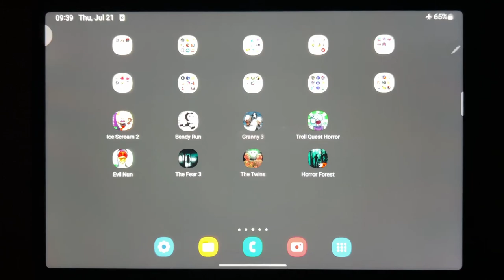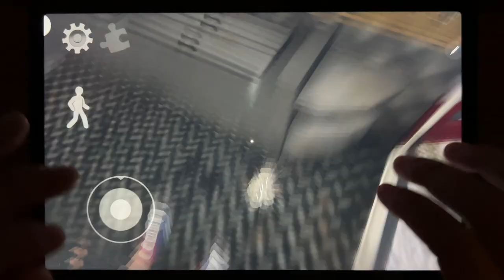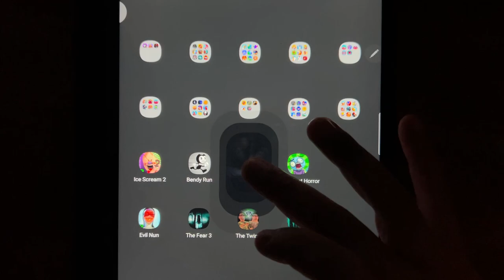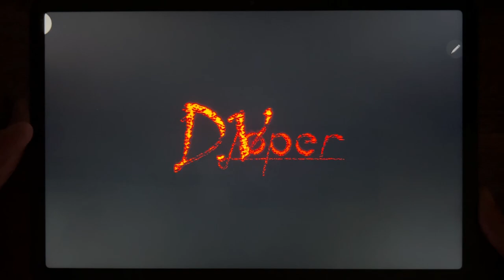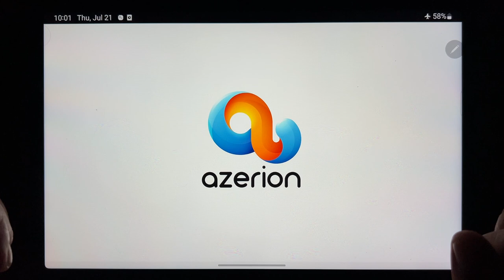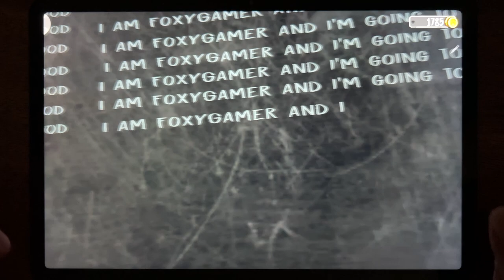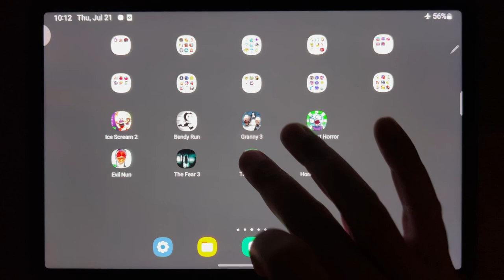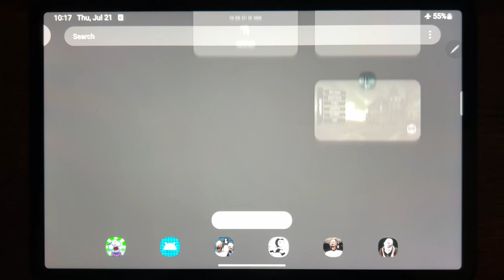Ice Scream 2, Bendy Run, Granny 3, Troll Quest Horror, Evil Nun, The Fear 3, The Twins...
Ice Scream 2, Bendy Run, Granny 3, Troll Quest Horror, Evil Nun, The Fear 3, The Twins, Horror Forest